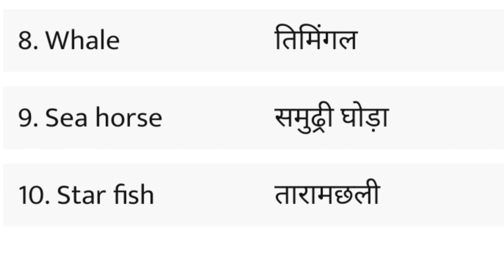पानी में रहने वाले जानवरों के नाम l Specialty of Aquatic Water Animals Name l जलीय जीवों के नाम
व्हेल

डाॅल्फिन

घड़ियाल